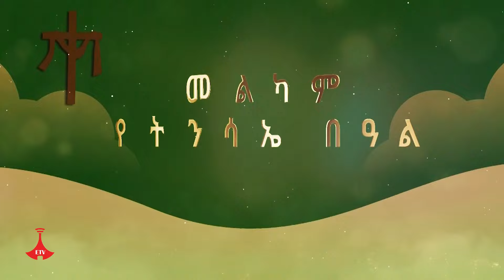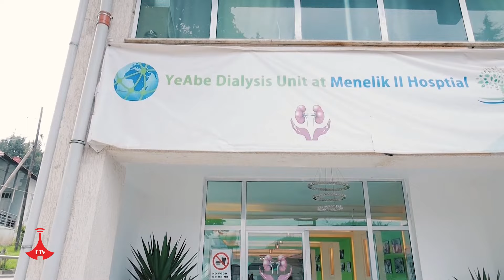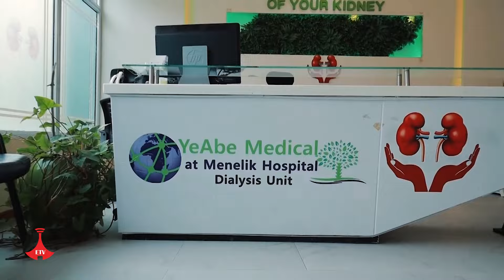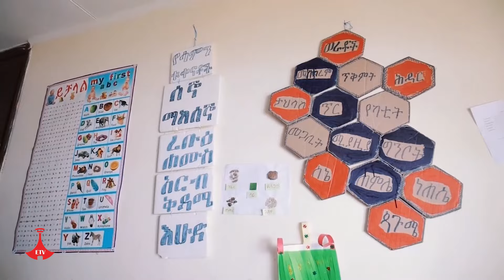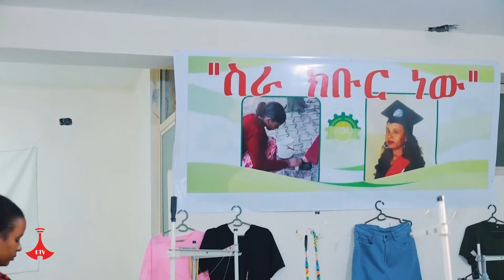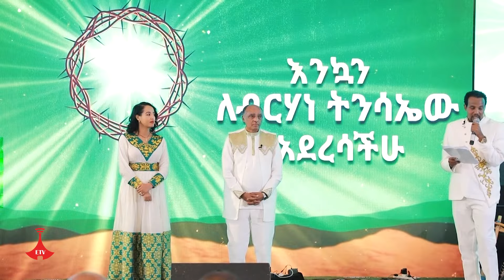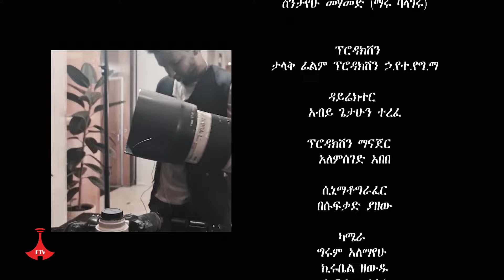አፍላገ ልማት | "ልዩ የትንሳኤ በዓል ዝግጅት" | ሚያዝያ 28/2016 ዓ.ም Etv | Ethiopia | News zena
• የኢትዮጵያ ልማት ባንክ ልዩ የትንሳኤ በዓል ዝግጅት